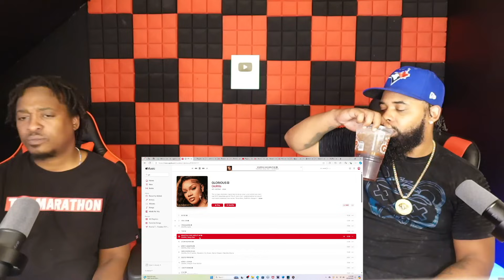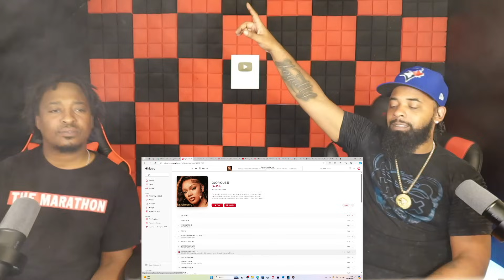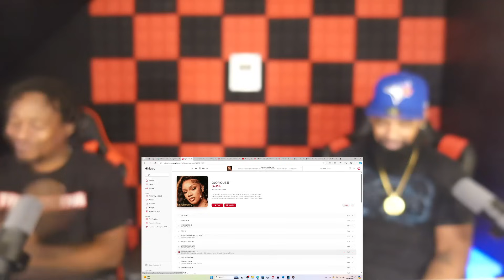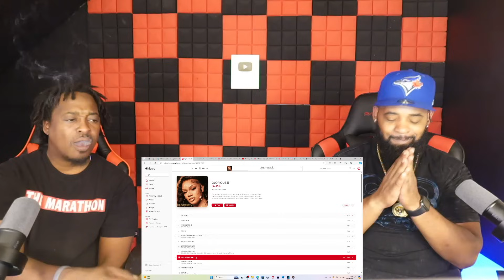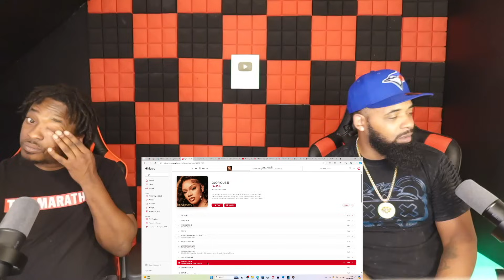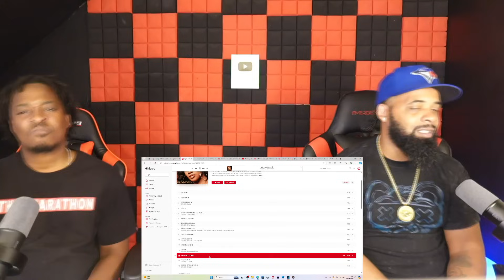GloRilla - GLORIOUS Full Album REACTION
ORIGNAL LINK TO SONG-